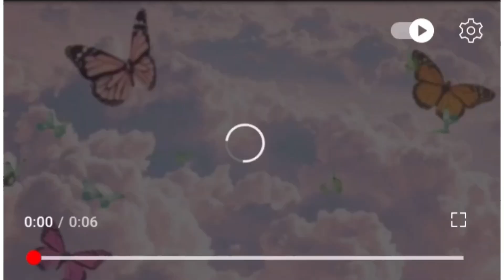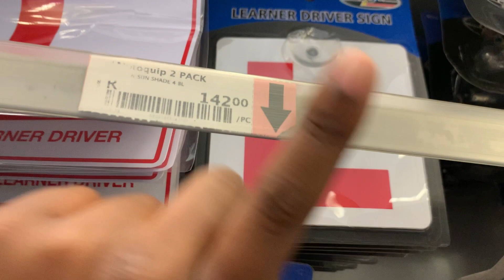Vlog:trying out Starbucks | Sunday with my in-laws +more |Bubu gates vlogs